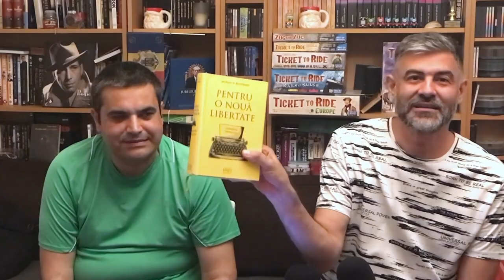#175 | Teoria socialismului și a capitalismului de H-H.Hoppe | Cap 6: Episodul greu cu epistemologia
În episodul de astăzi continuăm cartea lui Hans Herman Hoppe "Teoria socialismului și a capitalismului", discutând pe marginea capitolului 6 numit "Socialismul ingineriei sociale și fundamentele analizei economice", însă contrar ce se crede din titlu, urmând direcția abordată de autor în acest capitol, vom discuta și noi mai mult despre felul în care dobândim cunoaștere, adică despre epistemologie. Vor intra sub lupă, Hobbes, quarcii, Marx, inginerii sociali și chiar și teorema lui Pitagora.

Hans-Hermann Hoppe este economist al Școlii austriece și filosof libertarian / anarho-capitalist. A fost profesor emerit de teorie economică la University of Nevada, Las Vegas, membru distins al corpului profesoral al Mises Institute, membru onorific al Institutului Ludwig von Mises România, ex-editor al Journal of Libertarian Studies, fondator și președinte al The Property and Freedom Society și membru pe viață al Royal Horticultural Society.

Cartea despre care vorbim a fost publicată și în limba română de editura Mises România și poate fi achiziționată online de la

Cartea a fost publicată și online cu acordul autorului și poate fi accesată la

Toate platformele de podcast: InDodii